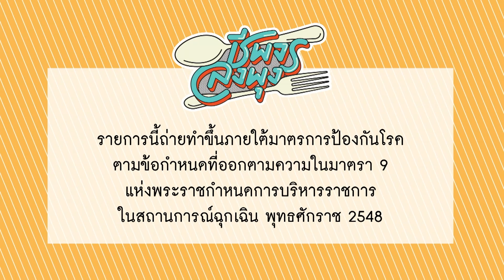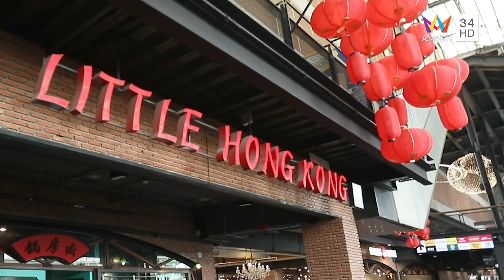อาหารจีนสไตล์ฮ่องกงสูตรต้นตำรับ @ ร้าน Little Hong Kong | ชีพจรลงพุง | 5 มี.ค. 65 (1/2)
รายการ ชีพจรลงพุง ดำเนินรายการโดย "ลิตา อินท์ช ลิตา" และ  "ปอ อรรณพ" จะพามาหาของอร่อยที่เดอะสตรีท รัชดา ประเดิมร้านแรกด้วย "ร้าน Little Hong Kong" อาหารจีนสไตล์ฮ่องกงสูตรต้นตำรับ เมนูเด็ด ห่านย่างฮ่องกง ถั่วแขกผัดหมูสับ โกยซีหมี่ฮ่องกง ข้าวผัดหอยเซลล์กับซอสเอ็กซ์โอ เต้าหู้ผัดเสฉวน และเมนูติ่มซำหลากหลาย จากนั้นไปต่อกันที่ "ร้านโคตรยำ สาขาห้วยขวาง" จุดเด่นของยำ ใส่ยอดมะพร้าวลงไปด้วย และน้ำยำมีทั้งหมด 7 สูตร สูตรยำร้า สูตรยำไม่ร้า สูตรนัวร้า สูตรนัวไม่ร้า สูตรหลวงพระบาง สูตรวาซาบิ และสูตรพริกเผา เมนูเด็ด ยำหมูยอไข่แดงเค็ม ยำกุ้งสองโคตร ยำปลาดุกฟู ยำแซลมอนวาซาบิ ยำหอยนางรมพริกเผา ไก่ทอด จะอร่อยขนาดไหน ติดตามได้ในรายการ